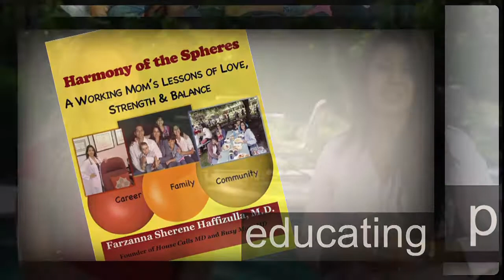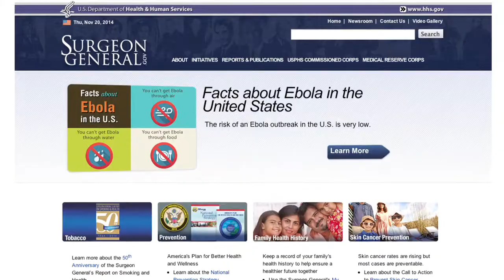Mission Critical Health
Mission Critical Health (MCH) is a national Public Health and Safety educational company delivering trusted evidence-based educational healthcare programming. Each month MCH educates 15 Million patients and healthcare professionals within hospitals,clinics assisted living facilities and physician offices nation wide.